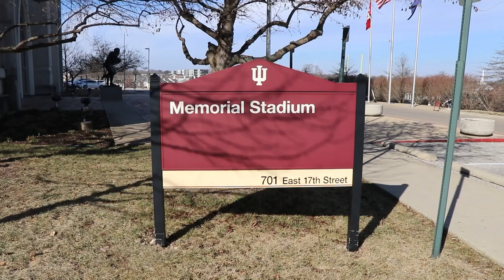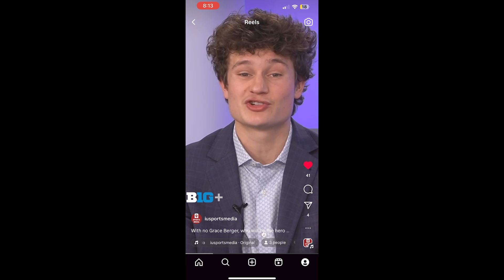Andrew Hillsman On Camera Reel